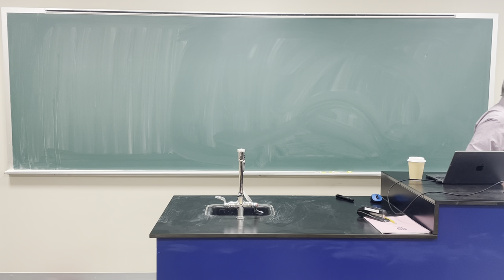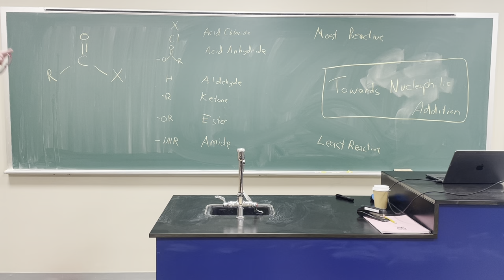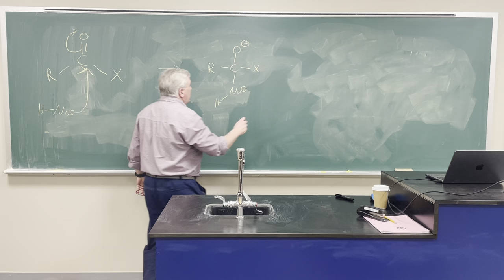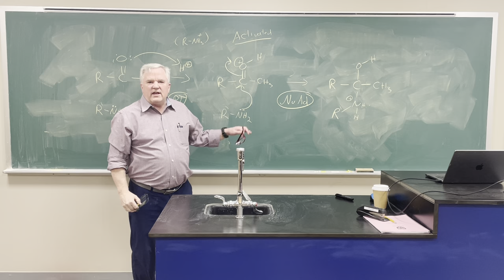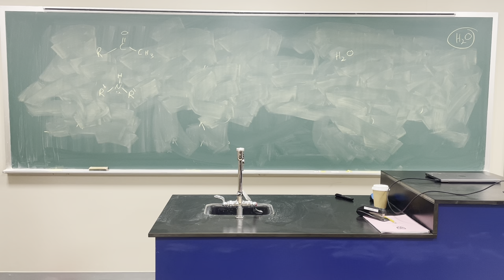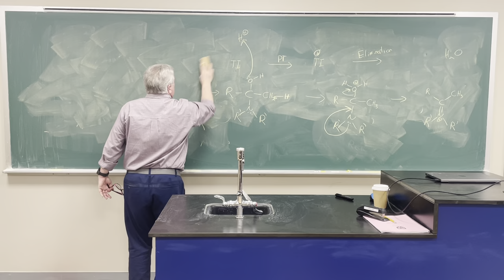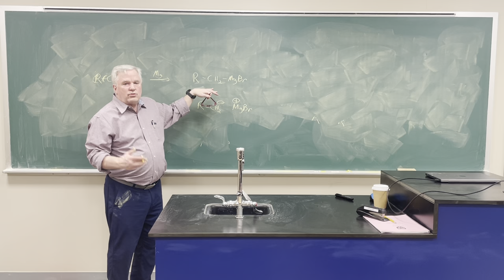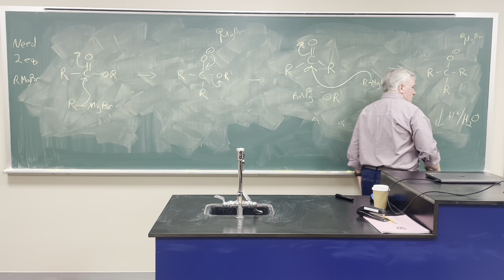Dr. B. Review's Nucleophilic Addition to Carbonyl Containing Compounds.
Quick review of Nucleophilic addition to Carboxylic Acid Halides, Anhydrides, Aldehydes, Ketones, Esters, and Amides. AND - what happens to the Tetrahedral Intermediate that is formed.